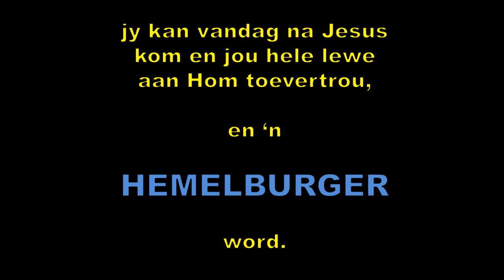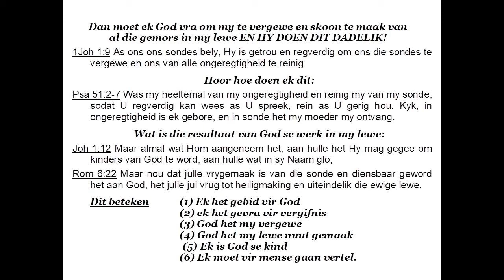'n BURGER VAN DIE HEMELKONINKRYK - Erediens 10 Oktober 2021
Hier is ons boodskap video vir vandag. Kyk en deel asb met familie en vriende.